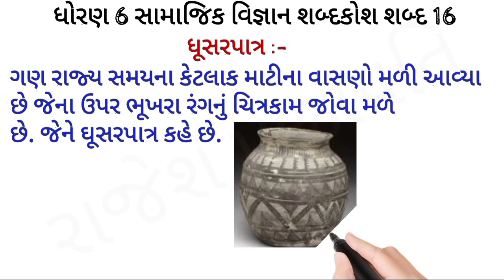ધોરણ 6 સામાજિક વિજ્ઞાન પ્રથમ સત્ર શબ્દકોશ શબ્દ 16/ઘૂસરપાત્ર/Social Science material/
સામાજિક વિજ્ઞાન વિષયના શિક્ષકમિત્રો અને વિદ્યાર્થીઓ માટે સામાજિક વિજ્ઞાનનો એનિમેટેડ વિડીયો દ્વારા શબ્દ કોશની રજુઆત રોજ નવો શબ્દ અને સમજૂતી ટૂંકમાં સમજાય તેવી.
નવા શબ્દો જાણે
સામાજિક વિજ્ઞાન વિષય સરળ બને અને રસપ્રદ શિક્ષણ મળે
સમાજિકના અઘરા શબ્દોની બે થી ત્રણ વાક્યમાં સમજૂતી
Short વિડીયો દ્વારા રમતા રમતા શીખે
એનિમેશન સ્વરૂપના short વિડીયો

સામાજિક વિજ્ઞાન શબ્દકોશ શબ્દ 16
આજનો નવો શબ્દ : ધૂસરપાત્ર
ધોરણ 6
સામાજિક વિજ્ઞાન
પ્રથમ સત્ર